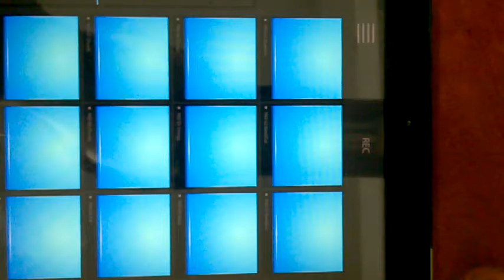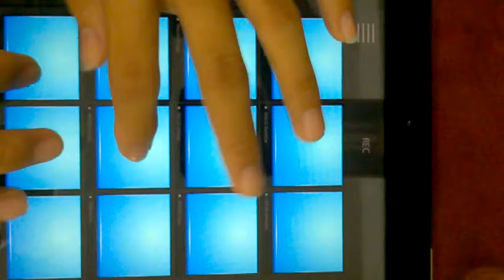Hip-Hop Drum Pads 24 - Neon Hip-Hop (khánh ngu người)